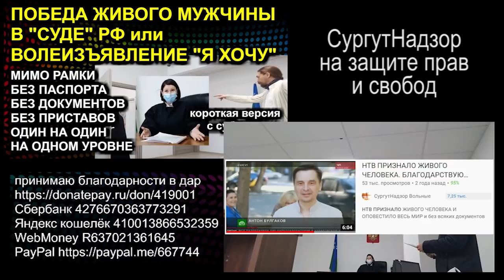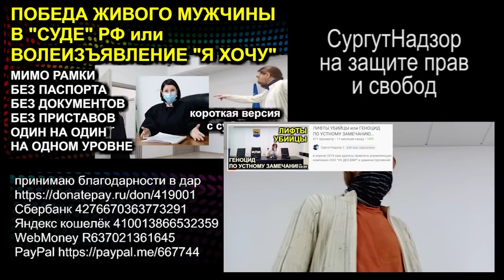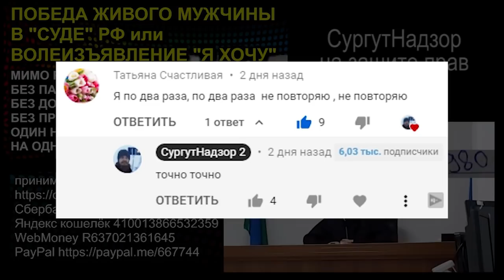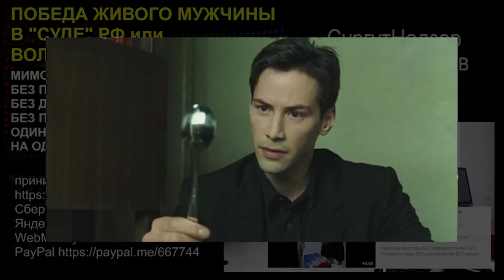ОСОЗНАНИЕ ЧЕРЕЗ ВОПРОСЫ или ЛОЖКИ НЕ СУЩЕСТВУЕТ 2020.12.19 Сургут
разъясняю как самостоятельно осознать что происходит и в чём смысл фразы из фильма Матрица "ложки не существует"

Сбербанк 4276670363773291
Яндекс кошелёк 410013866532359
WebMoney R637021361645